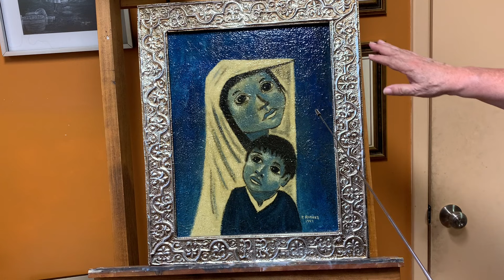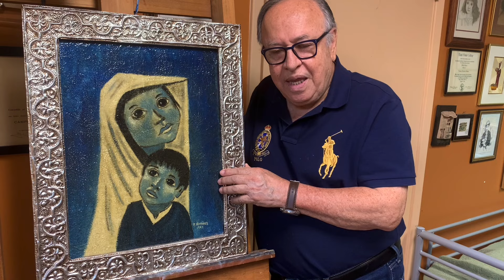Historia pintura My Movie 22 4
Historia de esta pintura